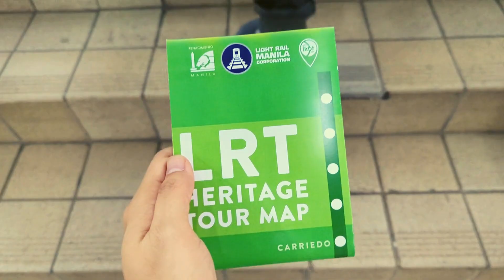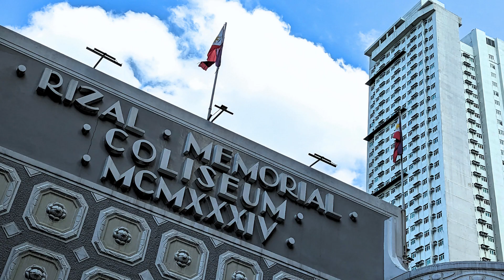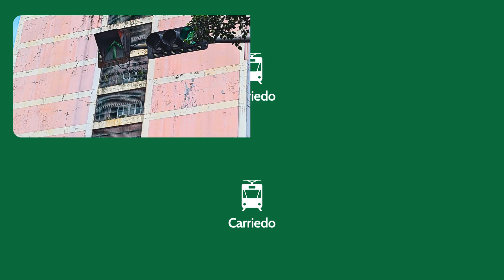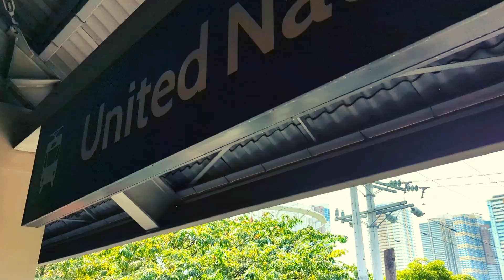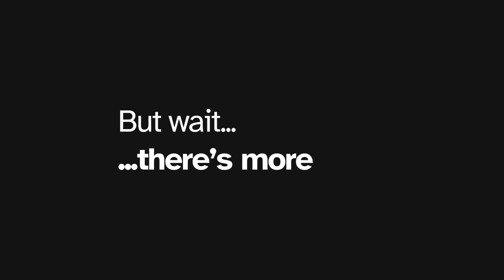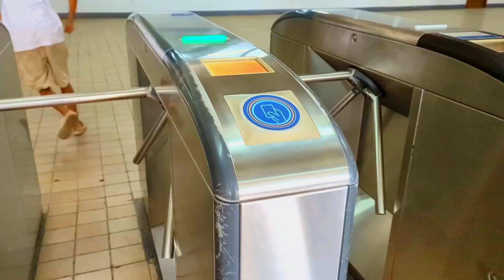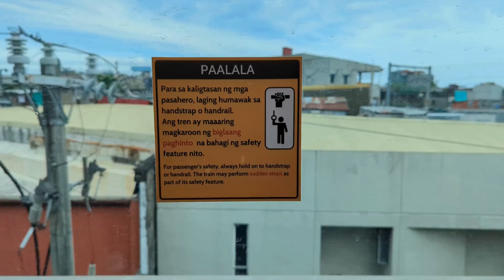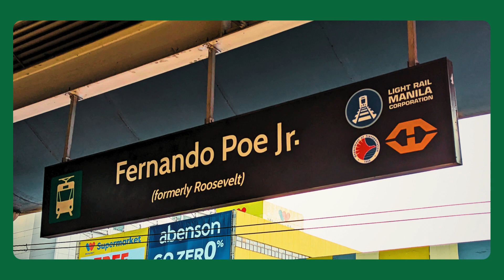LRT-1 Heritage Transit Tour, a Vlog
In a collaboration between historical society Renacimiento Manila and LRT-1 operator and maintenance provider Light Rail Manila Corporation, the LRT Heritage Transit Tour aims to present, teach, and enlighten people of Manila's past via the oldest rapid transit system in South East Asia - Light Rail Transit - Line 1.

Four stations, one line.

Video Sections:
00:00 Introduction
00:30 Central Terminal
01:25 Vito Cruz
02:57 Carriedo
04:54 United Nations
05:40 End of Transit Tour
05:48 But Wait, There's More
06:32 Baclaran
07:21 Bound for Fernando Poe Jr.
09:00 Fernando Poe Jr.
09:36 Yamaha Monumento
10:32 Doroteo Jose and Outro